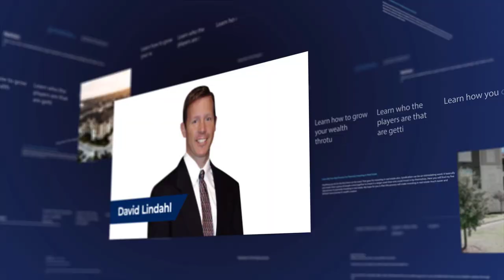Easily Attracting Real Estate Equity In An Impact Fund With Steven Libman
Do you want to learn from a real estate investing pro who has launched his first fund and is raising $500 million? Learn the secrets to success that Steven Libman has gained over 12 years of real estate investing experience.

- Steven's journey into real estate investing

- why he and his partner chose to shift to a fund model

- their focus on impact investing

- what their requirements are for partnering on deals

1.

2.     Get Inspired To Invest In Real Estate With My New Book – “Why Not You?”

3.     Listen To Our Podcast

00:00:00 Introduction
00:00:31 Guest Introduction
01:05:01 More Info about Steve